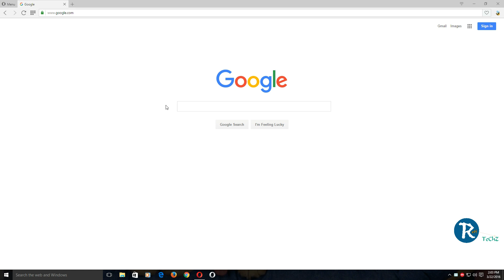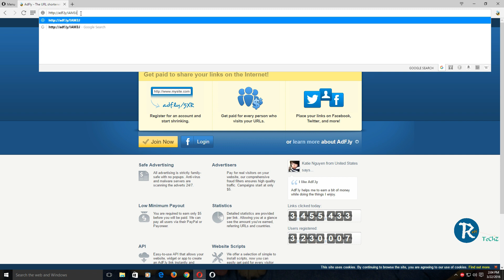How To Skip Adfly Links (Working 2023)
Hello Guys Today We Are Going To Show You How To Skip Adfly Links For Free..

If You Face Any Error Or Any Problem Please Let Me Know In Comments Section.

Hash